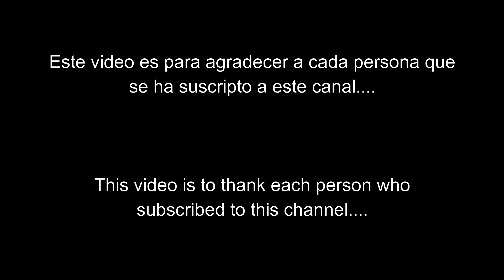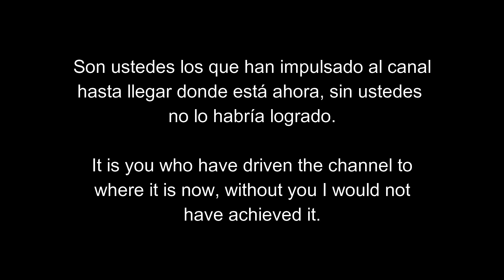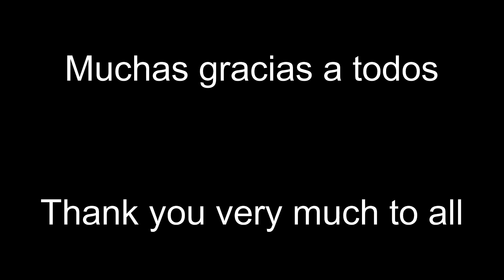Especial 1000 Suscriptores | 1000 Subscribers Special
Un pequeño video de celebración y agradecimiento por los 1000 suscriptores que ha conseguido este canal. Esto refleja el interés de ustedes por el contenido y por lo tanto me motiva a seguir subiéndolo. Como un apasionado por los aviones y por la aviación en general, no hay nada mas gratificante que subir este tipo de contenido y recibir apoyo por ello, así que espero seguir complaciéndolos en este canal que comenzó su actividad a fines de 2013.

A short video of celebration and gratitude for the 1000 subscribers that this channel has achieved. This reflects your interest in the content and therefore motivates me to continue uploading it. As a passionate for airplanes and aviation in general, there is nothing more rewarding than uploading this type of content and receiving support for it, so I hope to continue to please you in this channel that started its activity at the end of 2013.